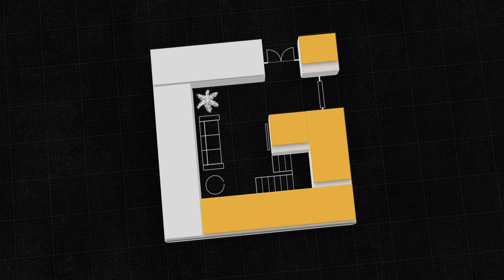Яку обрати стільницю? Корпусні меблі на замовлення за дизайном інтер'єру від Good Idea!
Стільниця - питання, з яким ви точно зіштовхнетесь при виборі корпусних меблів. Зараз ринок пропонує багато варіантів, але який підійде саме вам? Ми зібрали всі актуальні пропозиції і у цьому відео, розповімо вам детально про кожен. ДСП стільниця, акрил, штучний камінь, HPL, мармур. Дивиться відео та обирайте, або звертайтеся до нас за допомогою.